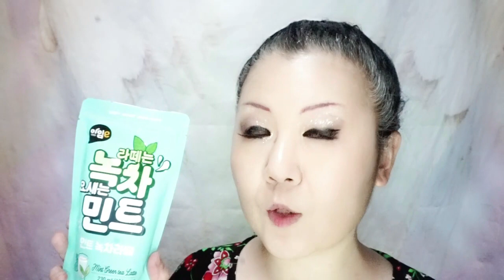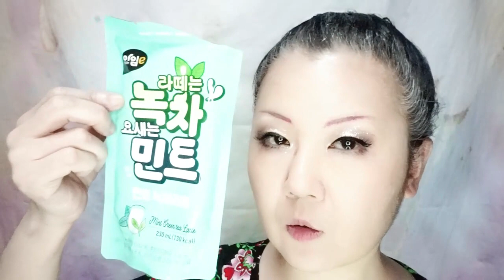민초 싫어해? 별로라도 반할껄?♥ 라떼는 녹차 요즘은 민트 생생 리뷰♥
민초가 별로(?)인 내가 홀딱 반함. 레알트루♥